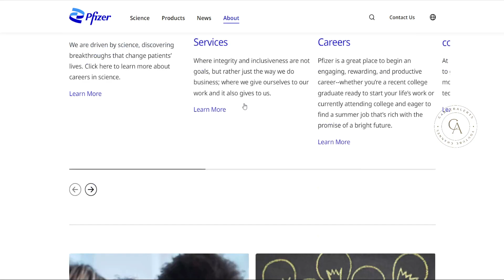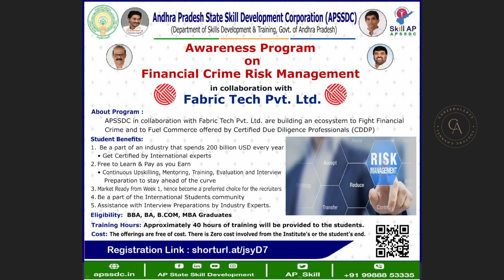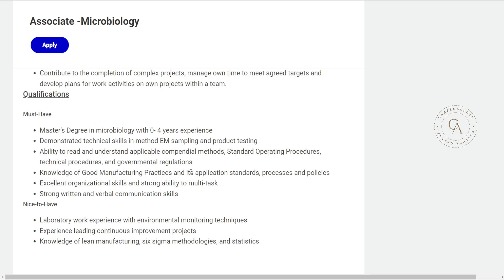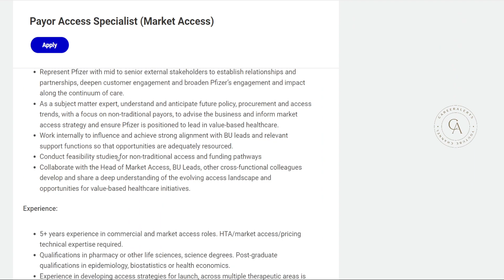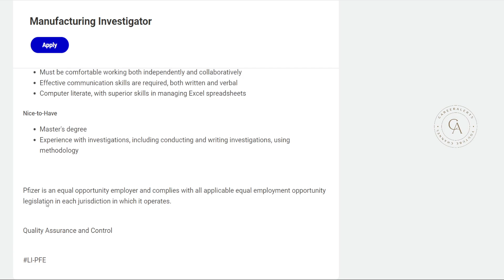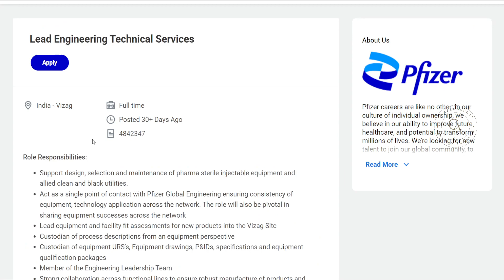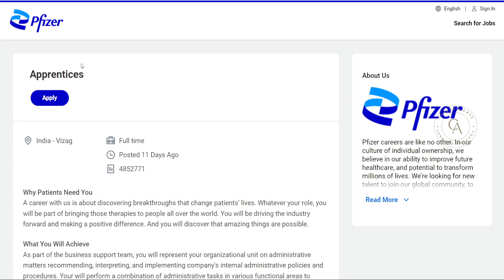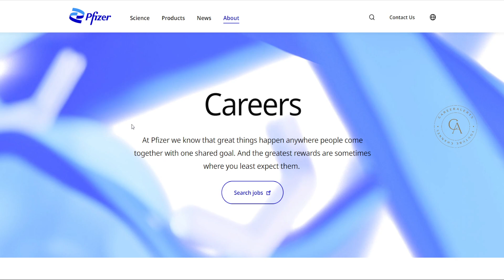Pfizer Pharma Huge Recruitment in Vizag and Hyderabad | All Departments Explained in Telugu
Apply All Direct Links
Associate -Microbiology
Assistant Associate : Terminal sterilization area
Associate – Facility Maintenance
Payor Access Specialist (Market Access)
Apply